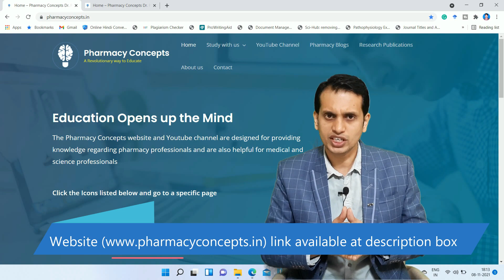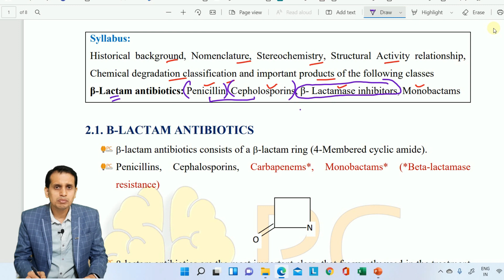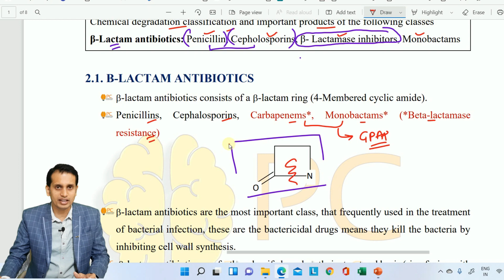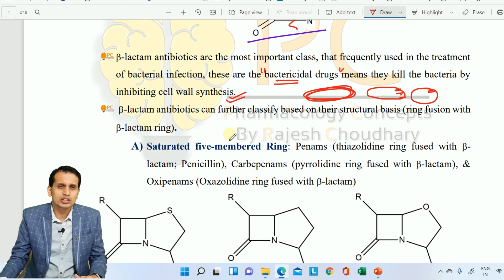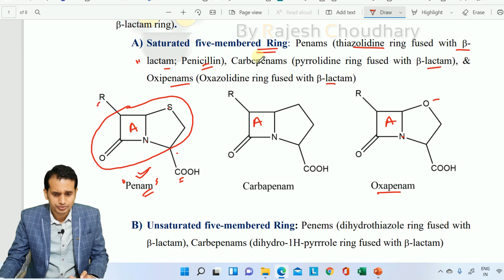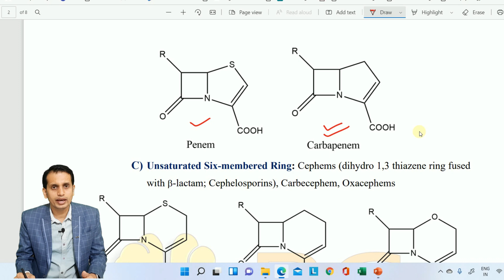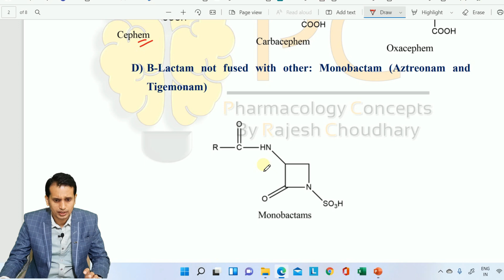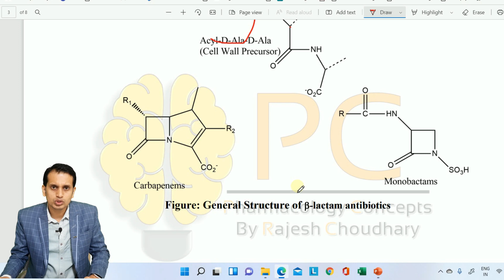Beta-Lactam Antibiotics: Introduction & Classification | Medicinal Chemistry 3 | U 1, Ch 2, L1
This video explained the introduction, classification of Beta Lactam antibiotics with respect to the syllabus of medicinal chemistry 3

This video is related to B. Pharm. 6th semester and Medicinal Chemistry 3. Keep touch with us  @pharmacologyconcepts